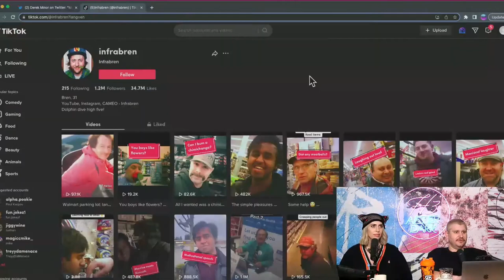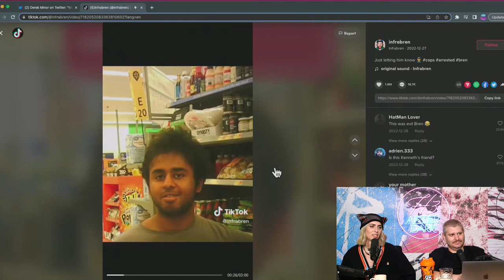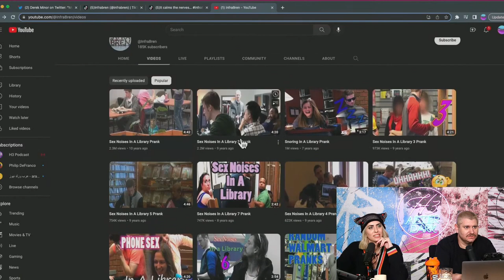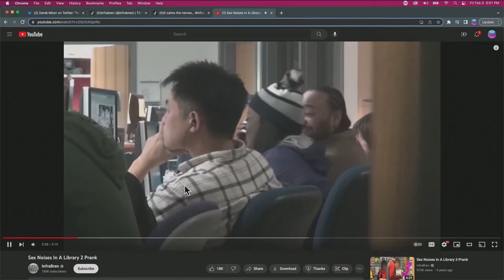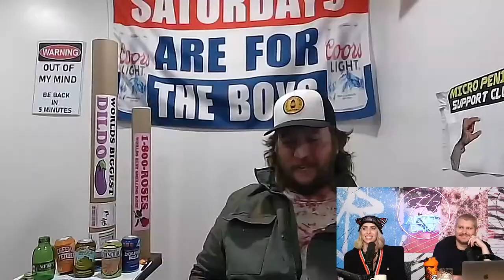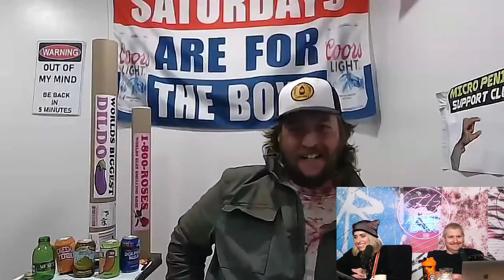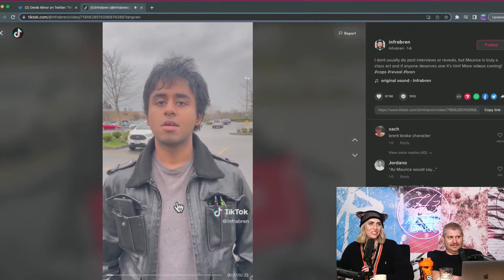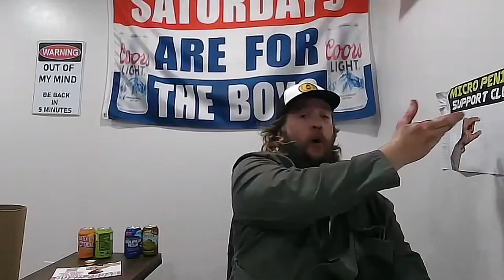InfraBren Interview | H3 After Dark #94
H3 invites InfraBren for an interview discussing his goofs and gass.